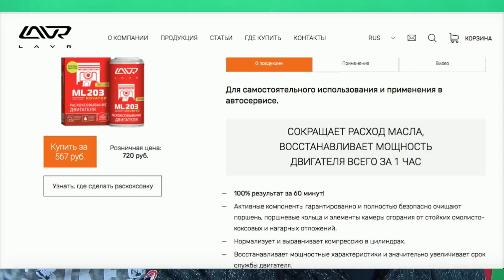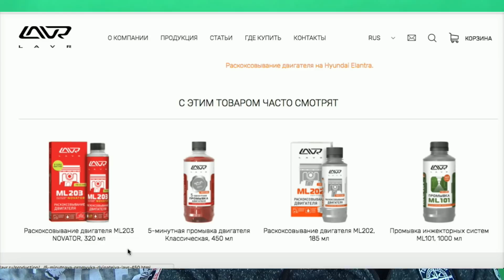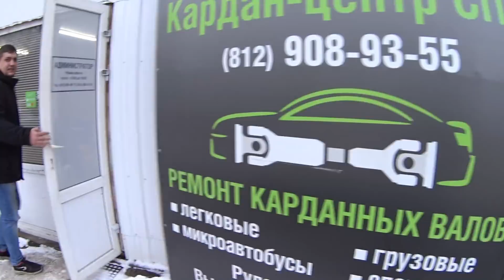Х7 BIG FOOT!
РЕМОНТ И ИЗГОТОВЛЕНИЕ КАРДАНОВ!